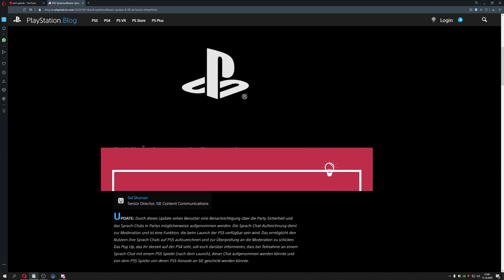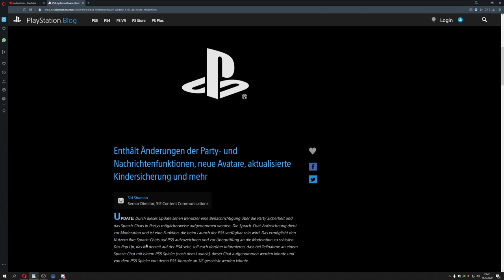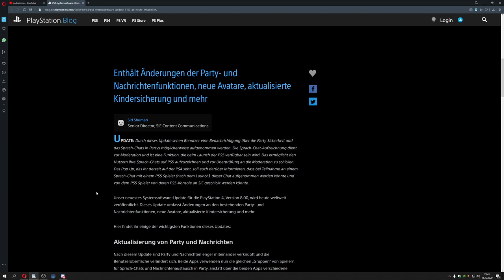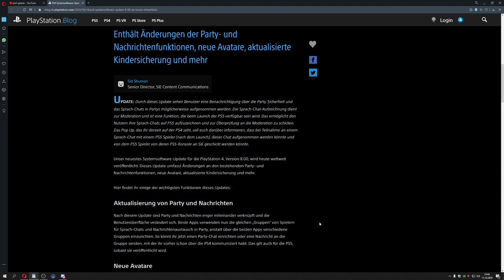😱 was DU wissen MUSST PS4 Update 8.00 - Vorsicht geboten in der Party das wurde geändert!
Das hat sich bei dem neuen Sony PS4 Update 8.00 für uns geändert!
Ich weiß nicht was die sich dabei gedacht haben...
vorher lief alles auf der Playstation und jetzt das!

Chatregeln
⛔ Keine Werbung (sowie Links, ect.)

⛔ Keine Beleidigungen, kein Spamming!

⛔ Nicht provozieren!

⛔ Bitte respektvoll miteinander umgehen!

Schreibt mir in die Kommentare ob euch das Video gefallen hat,und ob es ggf. auch bei euch gut geklappt hat! Ich würde mich seeehr über eure Meinungen freuen!

 mit zocken !!!

2.meiner Crew im Social Club beitreen Kraft90 MC

3. dem DISCORD beitreten und dir genau die 10 Regeln dort durchlesen

4. Freundschaftsanfrage über PSN senden

Dann würde ich mich freuen wenn ihr folgendes macht:
4. Das Video mit euren Freunden teilen ✔

"Keyword"
"ps4 update 8.00"
"ps4 party update"
"ps4 update"
"ps4 new update"
"ps4 system software update 8.00"
"ps4 8.0 update"
"ps4 update 8.00 party"
"ps4 friends list not loading"
"ps4 software update 8.00"
"ps4 servers down"
"ps4 party chat update"
"ps4 games"
"playstation update 8.0"
"playstation update 8"
"playstation update error"
"ps4 update fix"
"update"
"fix"
"ps4 update deutsch"
"ps4 neues update"
"info ps4"
"kraft90"
"ps4 fehler"
"ps4 fehler beheben deutsch"
"fehler"
"error"
"beheben"
"8.0"
"sofwareupdate"